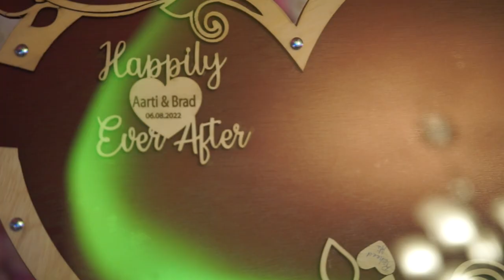Brad & Lauren's Wedding Trailer